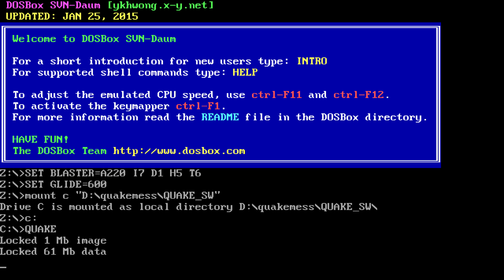Quake 0.91- E1M3 - the Necropolis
The good news is that after a few levels, I have found out what that massive unstable bug we have been seeing is. The bad news is that it basically happens due to us saving, meaning we are practically going to do a Shotgun start to show off every level right. Yeah, I suddenly made things a lot more challenging. It doesn't help when monsters are less likely to infight and in general the game just feels harder. We have reached the big time, time to feel pain.

Anyway, what can really be said about this one. We get introduced to explosives, we get to meet Zombies and Shamblers, and we get to see that well-known level seen at the start of every one of these videos. Needless to say, it is a pretty significant mission. Watch as I botch it and die a bunch due to this self-imposed limitation.